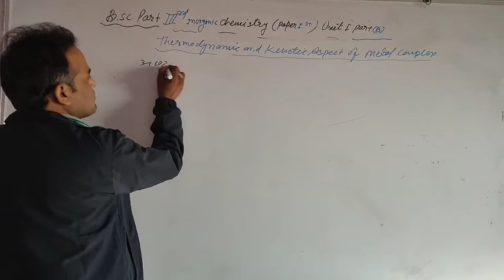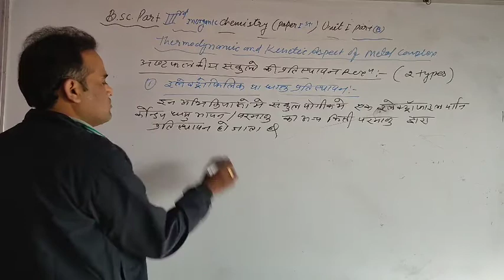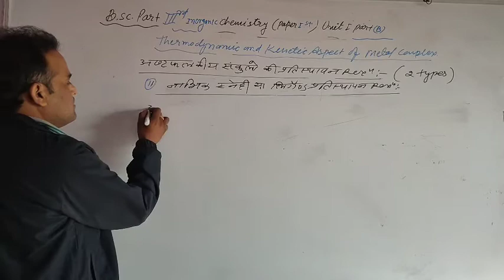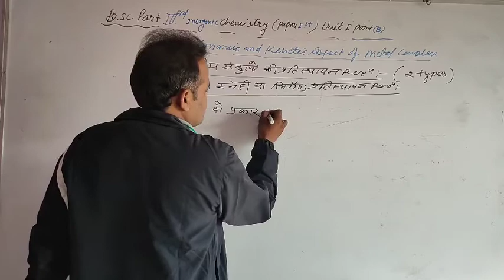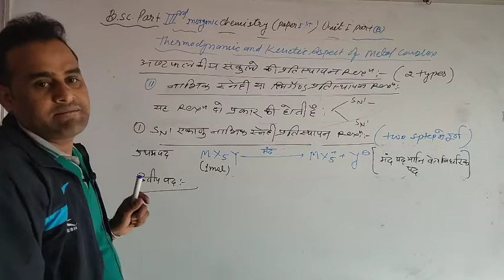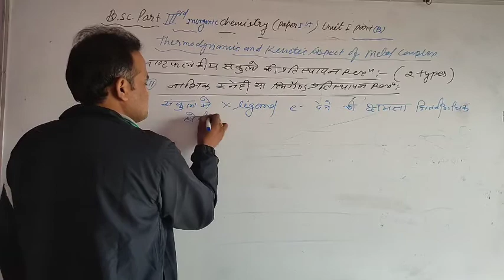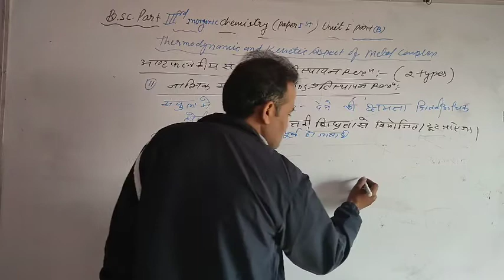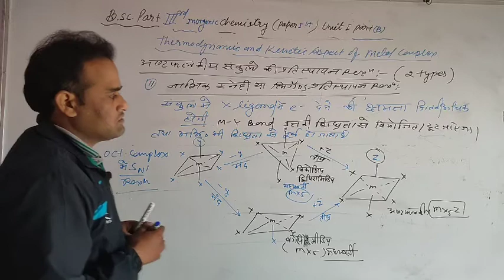B.sc pt3 inorganic chemistry unit 1 part 2 (thermodynamic and Kinetic aspect of metal complexes)